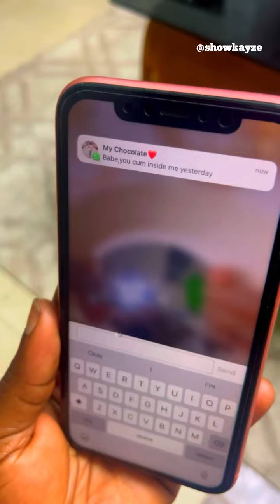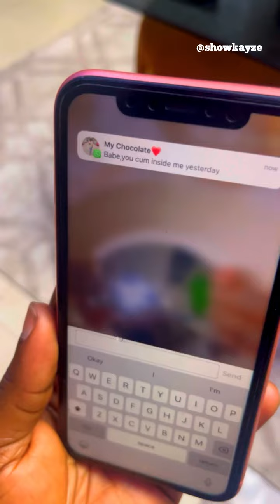Got caught in the act—no escaping this one! 👀😅